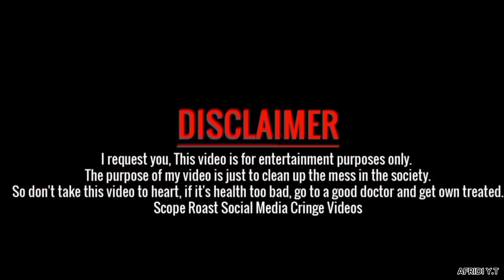লাইভস্ট্রিম নামক বস্তি কমিউনিটি । Garena Free Fire Streamers Roasted By I'm Afridi Fom Naijerimo 💥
VIDEO TITLE : লাইভস্ট্রিম নামক বস্তি কমিউনিটি । Garena Free Fire Streamers Roasted By I'm Afridi Fom Naijerimo 💥